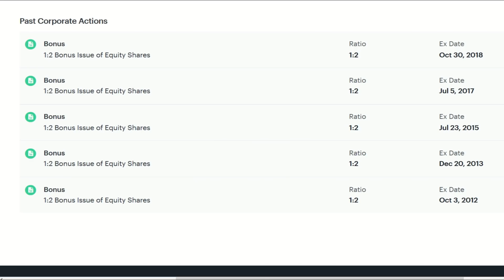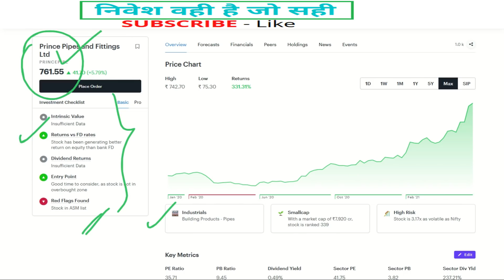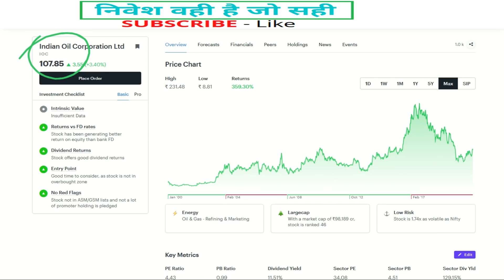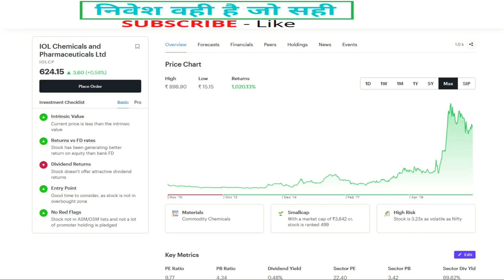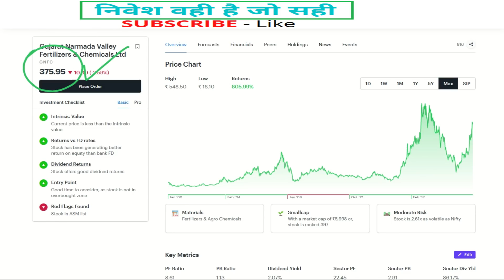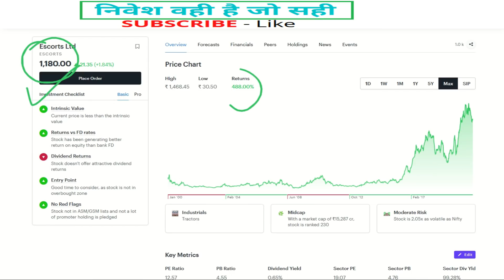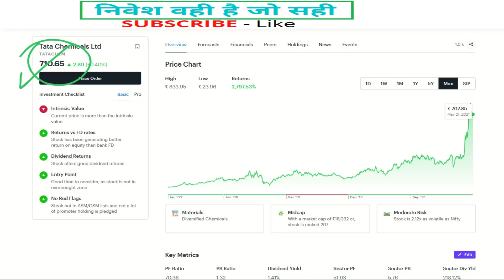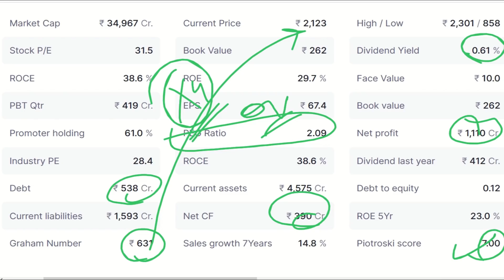SplitShares | 12 शेयर ✅ Bonus Share, Stock Split | Long Term Stocks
SplitShares | recent share split, Share Splits - 2021 | Stock Split in Share market | Bonus Share

1. ZERODHA ✅--- Use the below link to open ZERODHA discount brokerage account 👍
2. UPSTOX ✅--- Use the below link to open UPSTOX discount brokerage account -
3. ANGEL BROKING ✅- Use the below link to open ANGEL BROKING discount brokerage account -
4. GROWW app ✅- Use the below link to join GROWW to invest in Share market , Mutual Funds , US stock market and Gold  -

others -
Best shares - 2020 | 🔴 bonus & stock split ki बाढ़ 🔴 | best stocks for long term | long term share
latest stocks to buy | Stock split | Share split - Face value 10 to Rs. 2 | Best stocks - long term🔴
EICHER SHARE | what is stock split - with example | eicher share split | eicher stock split

bonusshares | recent bonus shares, Share Splits - 2021 | Stock Split in Share market | Bonus Share